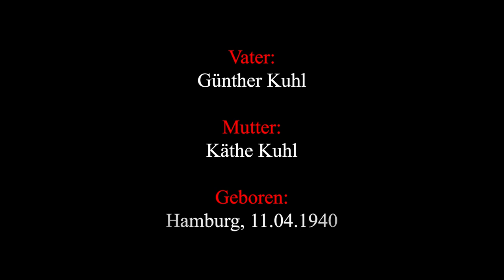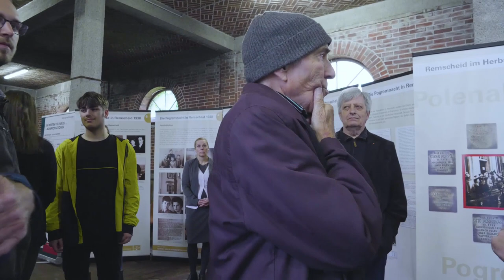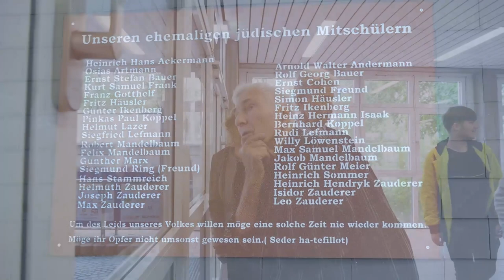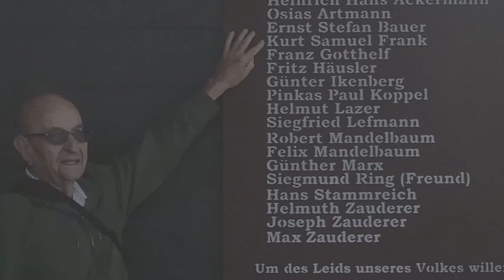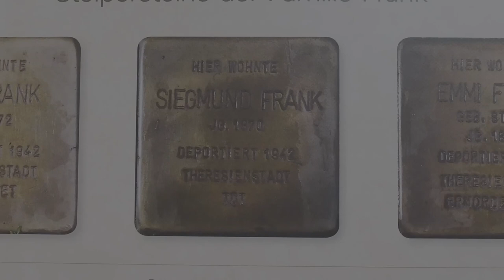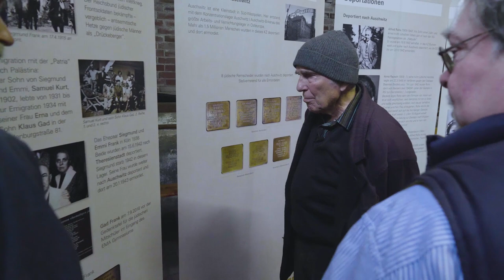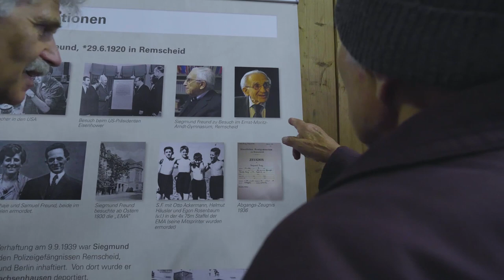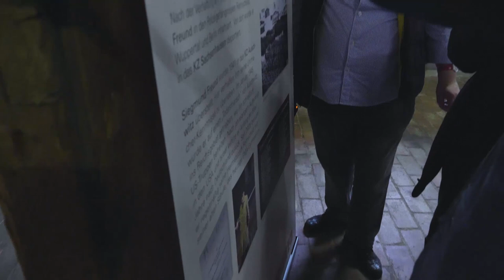Dirk Kuhl - "Mein Vater, der Nazi-Täter" - Vollständige Dokumentation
Wie lebt es sich mit der Erkenntnis, dass der eigene Vater als Anhänger des Nazi-Regimes für den Tod unzähliger Menschen verantwortlich ist?  Erst als Jugendlicher erfuhr Dirk Kuhl, dass sein Vater als hoher Gestapo-Beamter in Hamburg und Braunschweig direkt am Terror des Nazi-Regimes beteiligt war. Von der Mutter darüber lange im Dunkeln gelassen, erfährt er Schritt für Schritt diese Seite der eigenen Familiengeschichte. In der Dokumentation „Dirk Kuhl - `Mein Vater, der Nazi-Täter`“ erzählt der langjährige Remscheider seine Geschichte - und die seines Vaters.

Kamera und Produktion des Films by Devid Gaus (Instagram: @s0lid_films)

Dieser Film wurde durch die Gedenk- und Bildungsstätte Pferdestall Remscheid e.V. organisiert.